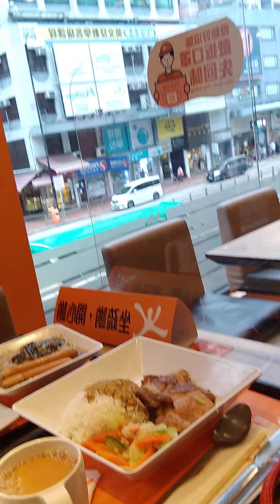LUNCH DATE YUMMY